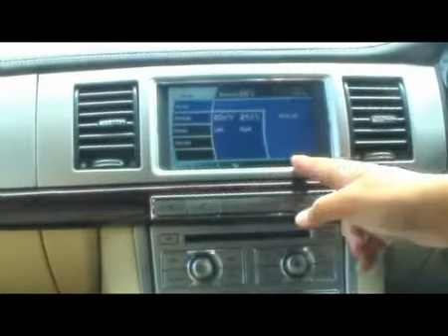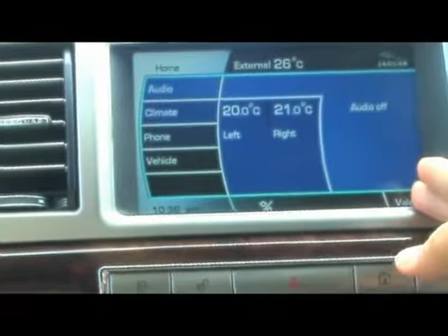cbt.com.my : Jaguar XF Review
Hezeri Samsuri reviews the all new Jaguar XF